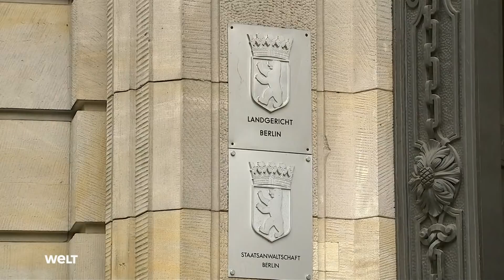GRUSELIGER PROZESS: Darum wollen Kannibalen andere Menschen verspeisen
Ein Vermisster, Knochen-Funde an einem Waldstück, Sägen und Blutspuren in einer Wohnung: Ein Puzzle mit grausigen Details setzten Berliner Ermittler zusammen. Nun steht ein mutmaßlicher Kannibale vor Gericht.

Der Lehrer hielt die Hände locker vor dem Bauch gefaltet, als er den Eltern des Opfers erstmals im Gerichtssaal gegenüberstand. Er soll einen 43 Jahre alten Mann in Berlin ermordet haben - in der Absicht, Teile der Leiche zu essen und geschlechtliche Befriedigung zu erlangen. Von einem Sexualmord mit kannibalistischem Hintergrund geht die Staatsanwaltschaft aus. Der erste Tag in dem Indizienprozess am Dienstag am Landgericht Berlin ist nicht über die Anklageverlesung hinausgekommen.